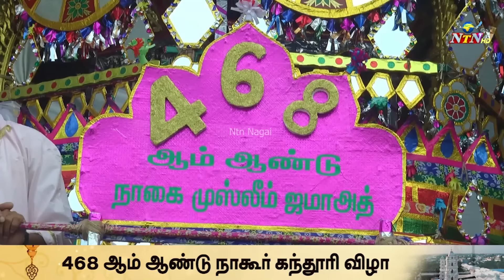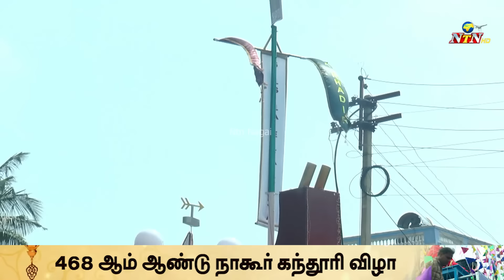கொடி ஊர்வலம் | நாகூர் தர்காவின் 468 ஆவது கந்தூரி விழா ; Nagore Dharga